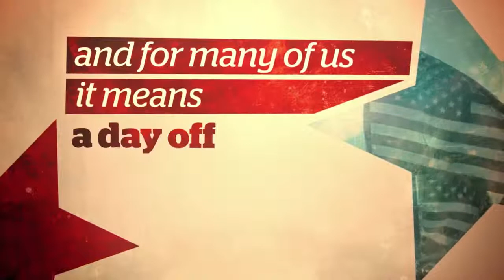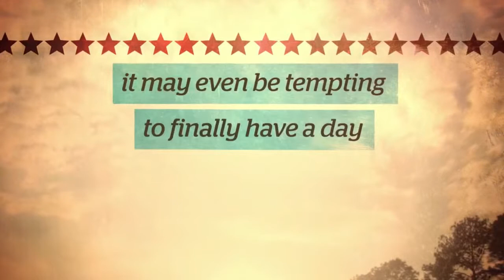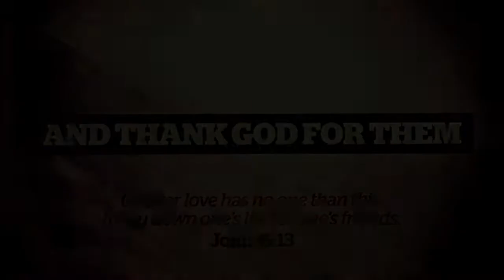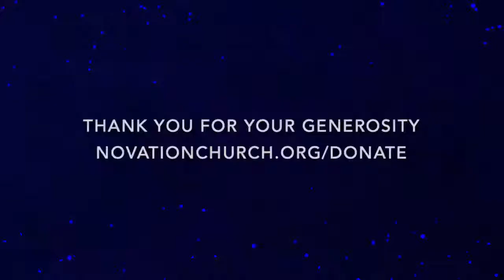[May 30, 2021] Compelled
SERMON NOTES:

1. There is a calling

“While they were worshiping the Lord and fasting, the Holy Spirit said, “Set apart for me Barnabas and Saul for the work to which I have called them.” Then after fasting and praying they laid their hands on them and sent them off.” Acts 13:2-3 ESV

2. There is a compelling purpose

“Let it be known to you therefore, brothers, that through this man forgiveness of sins is proclaimed to you, and by him everyone who believes is freed from everything from which you could not be freed by the law of Moses.” Acts 13:38-39 ESV

3. There may (will) be opposition

“He was with the proconsul, Sergius Paulus, a man of intelligence, who summoned Barnabas and Saul and sought to hear the word of God. But Elymas the magician (for that is the meaning of his name) opposed them, seeking to turn the proconsul away from the faith. But Saul, who was also called Paul, filled with the Holy Spirit, looked intently at him and said, “You son of the devil, you enemy of all righteousness, full of all deceit and villainy, will you not stop making crooked the straight paths of the Lord?” Acts 13:7-10 ESV

“But when the Jews saw the crowds, they were filled with jealousy and began to contradict what was spoken by Paul, reviling him. And Paul and Barnabas spoke out boldly, saying, “It was necessary that the word of God be spoken first to you. Since you thrust it aside and judge yourselves unworthy of eternal life, behold, we are turning to the Gentiles.” Acts 13:45-46 ESV

“But the Jews incited the devout women of high standing and the leading men of the city, stirred up persecution against Paul and Barnabas, and drove them out of their district. But they shook off the dust from their feet against them and went to Iconium.” Acts 13:50-51 ESV

“The people of the city were divided; some sided with the Jews, others with the apostles. There was a plot afoot among both Gentiles and Jews, together with their leaders, to mistreat them and stone them. But they found out about it and fled to the Lycaonian cities of Lystra and Derbe and to the surrounding country, where they continued to preach the gospel.” Acts 4:4-7 ESV

“In Lystra there sat a man who was lame. He had been that way from birth and had never walked. He listened to Paul as he was speaking. Paul looked directly at him, saw that he had faith to be healed and called out, “Stand up on your feet!” At that, the man jumped up and began to walk.” Acts 4:8-10 ESV

“When the crowd saw what Paul had done, they shouted in the Lycaonian language, “The gods have come down to us in human form!” Barnabas they called Zeus, and Paul they called Hermes because he was the chief speaker. The priest of Zeus, whose temple was just outside the city, brought bulls and wreaths to the city gates because he and the crowd wanted to offer sacrifices to them.” Acts 4:11-13 ESV

2 Corinthians 5:14-20 NIV
“For Christ’s love compels us, because we are convinced that one died for all, and therefore all died. And he died for all, that those who live should no longer live for themselves but for him who died for them and was raised again.
So from now on we regard no one from a worldly point of view. Though we once regarded Christ in this way, we do so no longer. Therefore, if anyone is in Christ, the new creation has come: The old has gone, the new is here! All this is from God, who reconciled us to himself through Christ and gave us the ministry of reconciliation: that God was reconciling the world to himself in Christ, not counting people’s sins against them. And he has committed to us the message of reconciliation. We are therefore Christ’s ambassadors, as though God were making his appeal through us. We implore you on Christ’s behalf: Be reconciled to God.”